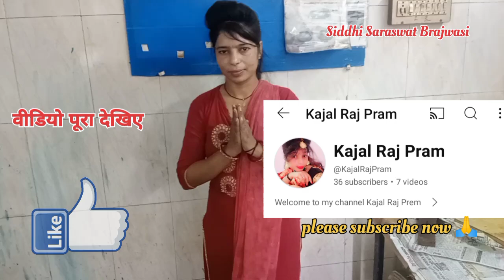Youtube monetization. How to monetize Youtube channel.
Youtube monetization .
How to monetize Youtube channel.
Calebration: YouTube Channel Monetize On My Birthday.

On My Birthday

YouTube tips

app ideas

how to get more views on you..

how to monetize youtube cha...

increase audience engagement

party vlog

reach out to brands

youtube monetization

YouTube par paisa kaise kamate he

youtube channel monetize hone

youtube channel monetize kabhota hai

youtube channel money earningtelugu

youtube channel monetizationkaise kare

youtube channel monetize honeke baad kya kare

youtube channel money earning tamil

youtube channel banane ke bad search kaise karen

youtube channel kaise banaye2024

youtube channel kaise banaye you tube wale baba

youtube channel को मोनेटाइज कैसे करें

youtube channel par video uploadkarne ka tarika

youtube se paise kaise aate hain

youtube se paise kaise withdraw kare

youtube se paise kitne milte hai

youtube se paise kaise aata hai

youtube se paise kab aate hain